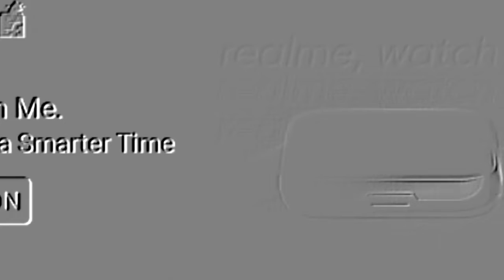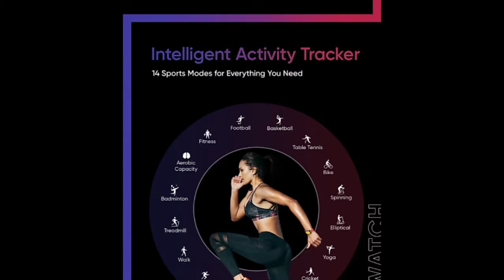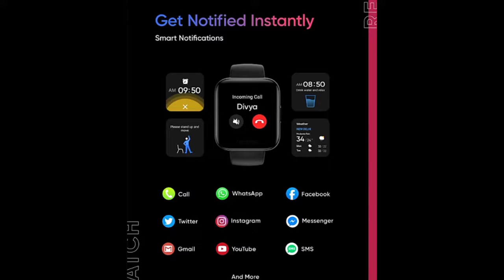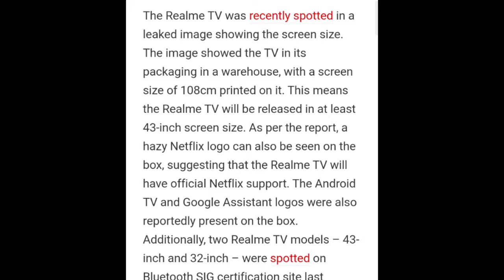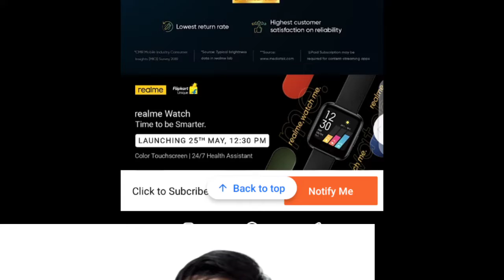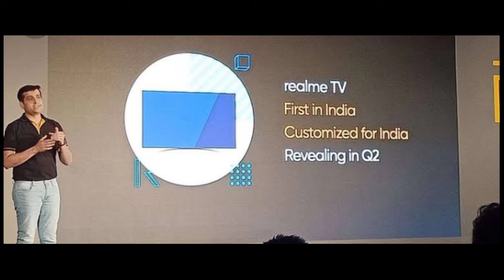Realme TV & Realme Watch Detailed Specifications Everything About is Here Launching on 25th May😱😱.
Hy Friends,
Toh iss video mein maine aapko realme TV,Realme Watch & Realme Buds Air Ke Specs Bataye hai I Hope Aapko Meri Ye Video Pasand Aayegi Agar Video Pasand Aye Toh Video Ko Like,Share & Subscribe kare hamare channel Technical Teacher ko aur hamari technical family ke member banjaaye.
Realme Buds Air ke baare mein nahi bata paaya kyuki wo kal hi list hoke aaya hai flipkart mein sorry for that but aap flipkart mein check kar sakte hai.
Koi Bhi Sawal Ho Toh Comments Mein AskTeacher Karke Jarur puche
Or Hume Support Karte Rahiye,Be With Us support Us & Help me to make this family large.
NOTE_ _ _ _ _ _ _ _ _ _ _ _ _ _ _ _ _ _ _ _ _ _ _ _ _ _ _ _ ALL THIS CONTENT USED IN THIS VIDEO IS A COPYRIGHT TO TECHNICAL TEACHER SO USED WITHOUT PROPER EDITING IS NOT ALLOWED.